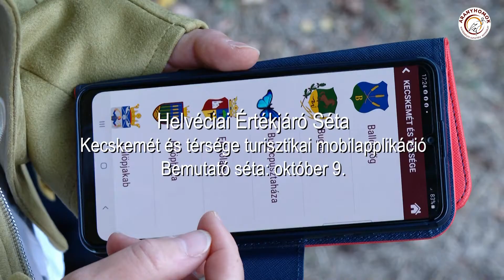Értékjáró séta Helvécia